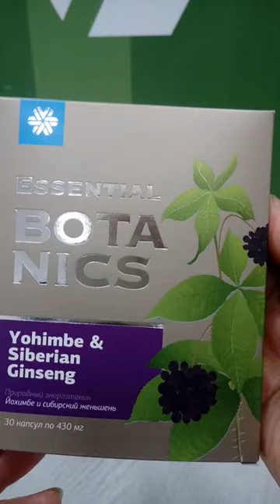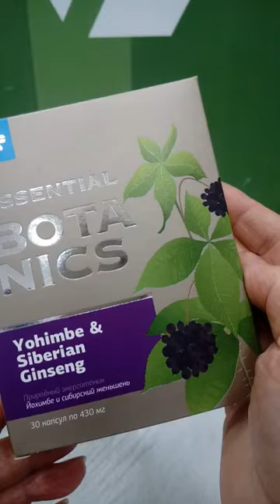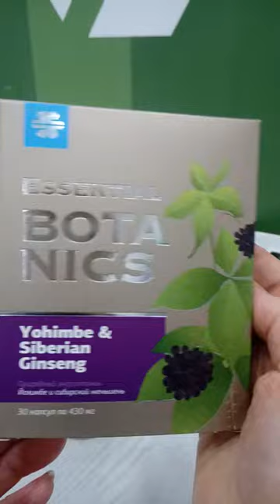Essential Botanics Yohimbe & Siberian ginseng SINH LÝ NAM GIỚI